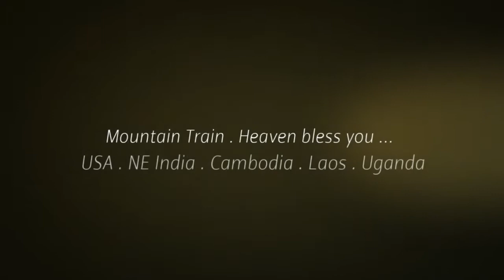The Power of Happiness . Sister Mary Carr of Silver Point ... 3D Hill Tribes of India Laos . Uganda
Sister Mother Mary Carr of Silver Point Tennessee USA Mountains . Mrs. Mary Greene League Carr Age 89 of Nashville. Peacefully entered into eternal rest on Thursday, September 13, 2012. She helped me with so many kids. Hill Tribes of NE India to Laos .
Sister Mother Mary Carr of Silver Point Tennessee USA Mountains . Hill Tribes of NE India to Laos . Uganda Africa ... ... ... Romans 16:16 churches of Christ . church of Christ at Jackson Street Nashville TN . 11th Street Church of Christ . church of Christ in Imphal Manipur India - Amlal Kom Preaching and Teaching . Rising Camp Ministry in Jinja Town Uganda Africa - Zirintusa Dennis . Keomhou Sorn (Koemhou - Kim.hour) of Cambodia delivering rice . Dul family of Cambodia delivering rice ...
"Heaven bless you" "HE hears mE" "HE hears mE when i pray" "i care about you" "i really do care" Cambodia Laos Thailand American Indian
Mountain tribes (Hmong, Lao Loum, Khamu) Khmu (pron.: /kəˈmuː/; also spelled Khamu or Kemu; Khammu . Hill tribes pee-puhl Cambodia Khmer Loeu . Pnorngs are one of the mountain tribes of Cambodia who live in the northeast of the country, especially in the province of Mondulkiri and Ratanakiri . Bunong Hill Tribe NE India Manipur (Imphal . Amlal Kom and kids . churches of Christ . Imphal Church of Christ) - The Kom Families (a sub-tribe of Komrem/Komhrem) the hills are inhabited mainly by the Nagas, Kukis, Hmar, and smaller tribal communities and the valley mainly by the Meiteis, Pangal, and Bhamons hii 3D Animation . Khmer Indian Cinema . The Kids and Papa Hiirm ...